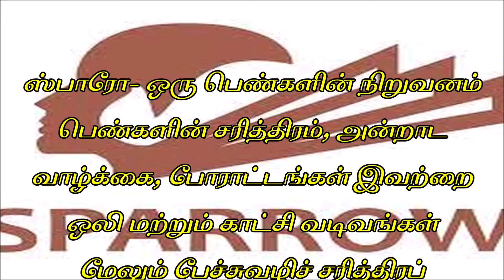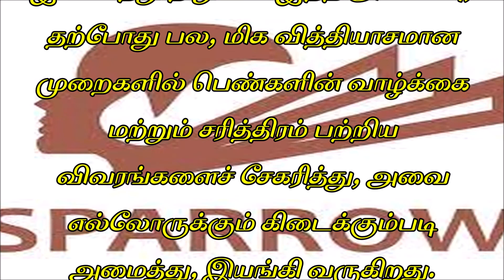சொல்வனம்: SPARROW-சொல்லாத கதைகள்- கலாஷஹானி- முன்னுரை/Solvanam:SollathakathaikaL-KalaShahani-Munnurai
சொல்வனம்: SPARROW-சொல்லாத கதைகள்- கலா ஷஹானி- முன்னுரை/Solvanam: SPARROW-Sollatha kathaikaL-Kala Shahani-Munnurai